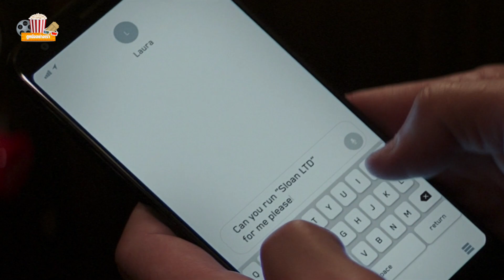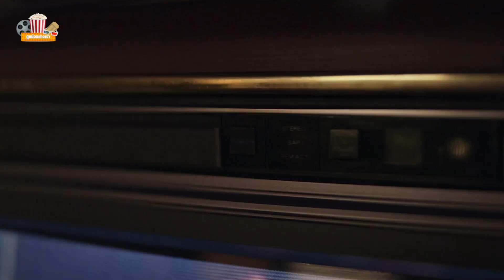Hawkeye EP.4 กับ 18 Easter Eggs และประเด็นที่สำคัญ | ดูหนังอย่างเรา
Hawkeye EP.4 กับ 18 EasterEggs และประเด็นที่สำคัญ | MCU ดูหนังอย่างเรา

Chapter
00:00 - intro
00:46 - 1. Black Archer แบล็คอาร์เชอร์
01:34 - 2. หกเหลี่ยมก็มาอีกครั้ง
02:00- 3. Hawkeye และความลับของครอบครัว
03:42 - 4. บ่งบอกว่า Jack อาจจะ Swordsman
04:11 - 5. คำที่คล้ายจาก Forrest Gump
04:49 - 6. "Big Guy"
05:45 - 7. ความเป็นไปได้ที่ Eleanor ทำงานกะ Kingpin
06:26 - 8. พูดถึง Moira Brandon
07:08 - 9. Thanos Was Right ธานอสทำถูกแล้ว
08:08 - 10. Hawkeye ไม่ถนัดการวางแผน
09:56 - 11. ลูกศร Boomerang  และความแม่นย
09:31 - 12. Shot ยิงที่ดีที่สุดคือ Shot ที่ไม่ได้ยิง
10:39 - 13. เสื้อลาย Laika สุนัข รัสเซีย
10:56 - 14. Wendy Conrad และ Orval
11:33 - 15. นาฬิกา Rolex ของอดีต เพื่อนร่วมงาน
12:23 - 16. การปรากฏตัวของ Yelena Belova
13:06 - 17. เหตุการณ์ Flaskback ที่ดาว Vormir
13:30 - 18. ทำไม Kate ถึงไม่ยิง Yelena
14:07 - outro
อ่านบทความฉบับเต็มได้ที่